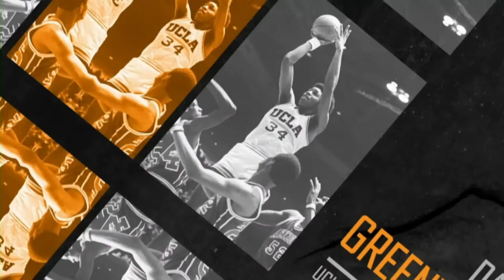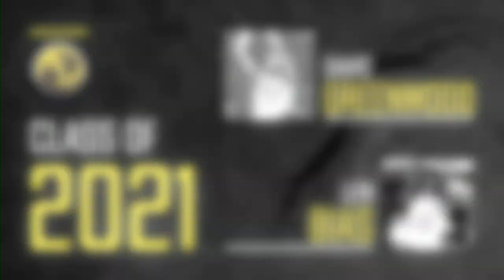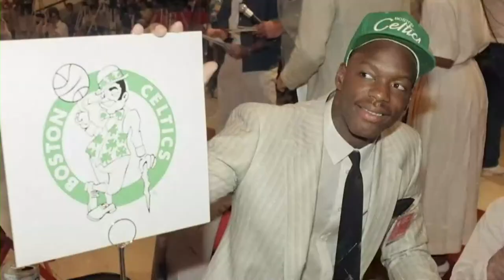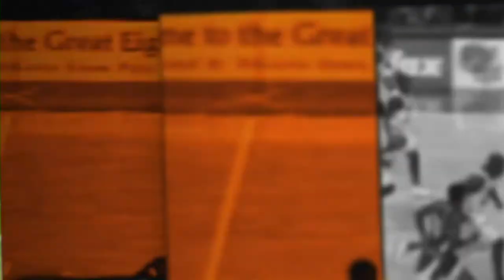National Collegiate Basketball Hall of Fame Class of 2021 Induction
Celebrate the legacy of eight college basketball icons at the National Collegiate Basketball Hall of Fame Class of 2021 Induction Ceremony!